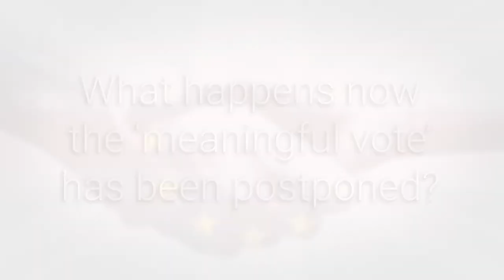Brexit Bulletin | 11 December 2018 | What happens now the 'meaningful vote' has been postponed?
Professor Simon Hix analyses how the potential outcomes may play out following Theresa May's decision to postponed Parliament's 'meaningful vote' on her Brexit deal.